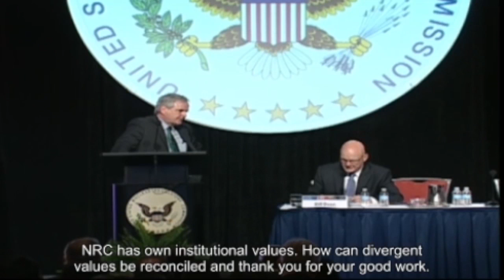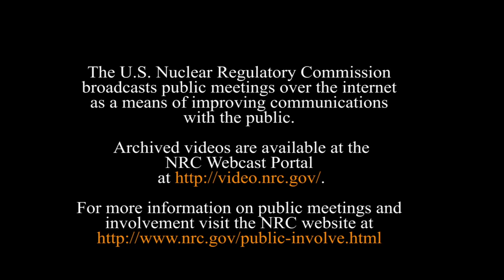NRC Chairman Burns' 2016 Regulatory Information Conference Keynote Address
Video of NRC Chairman Stephen Burns at the 28th annual Regulatory Information Conference in Rockville, Md. on Tuesday, March 9, 2016.